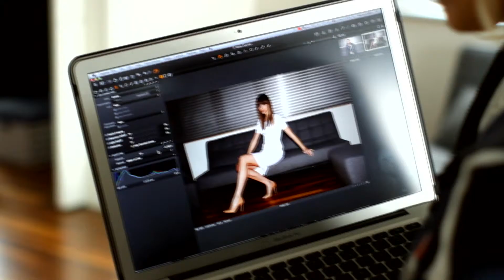BEATA CUPRIAK LookBook Photo Session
Client: BEATA CUPRIAK
Photographer: BEATA CUPRIAK
Stylist: Grzegorz Bloch
Model: Nina Kilińska
Movie by: Łukasz Macina | SMART PRODUCTION